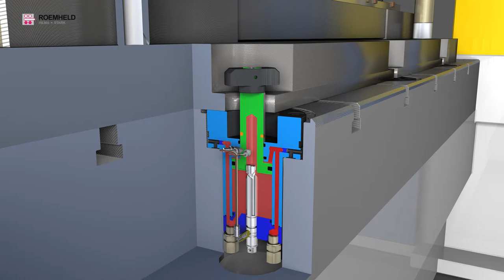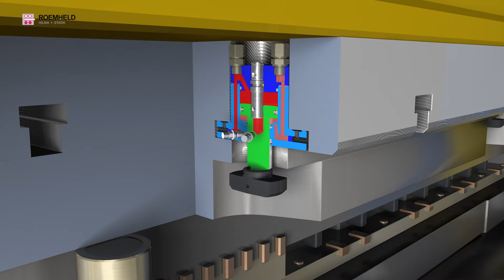HILMA DOCISKI SKRĘTNO CIĄGNĄCE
Systemy mocowań do narzędzi dolnych i górnych - doskonałe do systemów automatycznych.